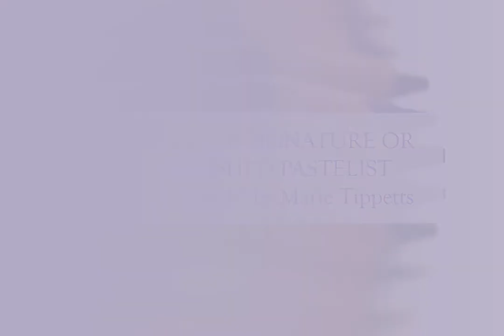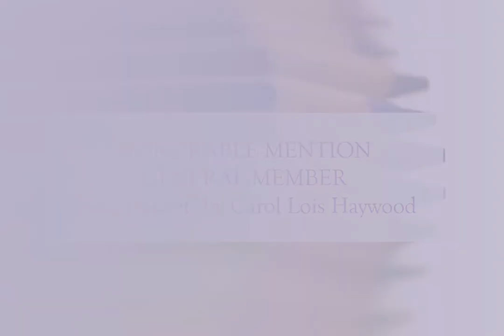PSWC Member Online Show 2018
Pastel Society of the West Coast Annual Member Online Show 2018.